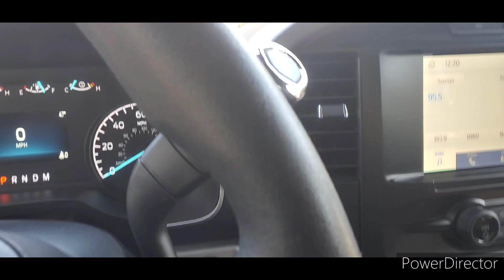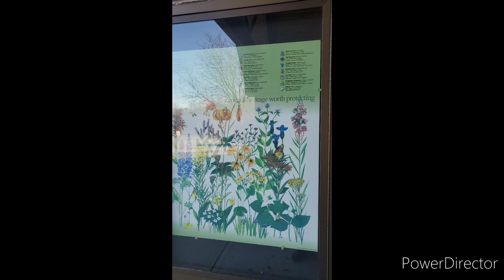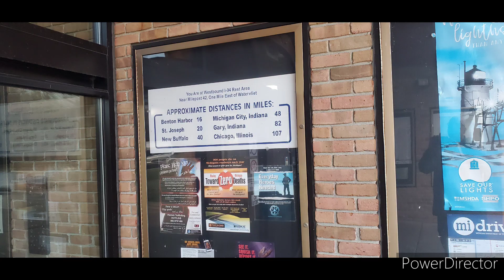Reviews for ford F150 XLT Premium Pickup 4WD || Kumar Exclusive